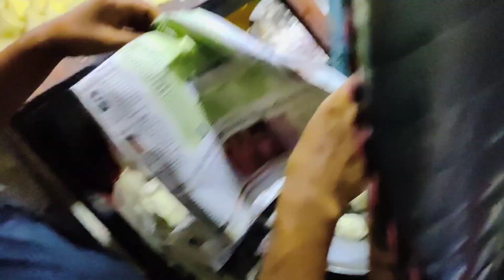कचौड़ी Party With Friends Vlog